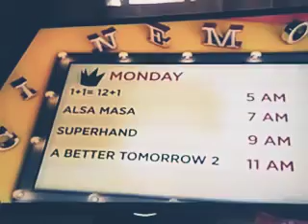CINEMO JUNE 3, 2019: SHUT UP AND DANCE - WALK THE MOON